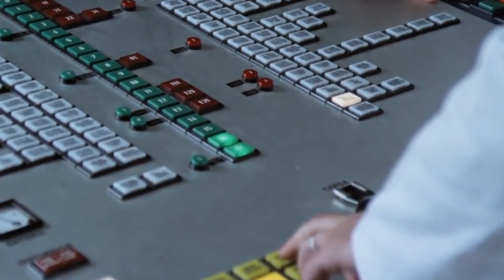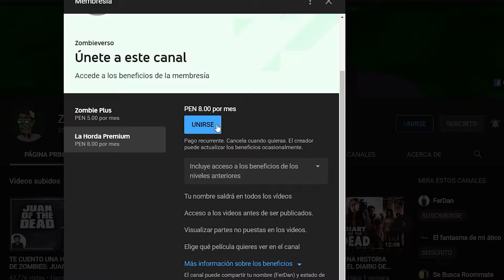TE CUENTO UNA HISTORIA DE ZOMBIES: CORONAZOMBIES